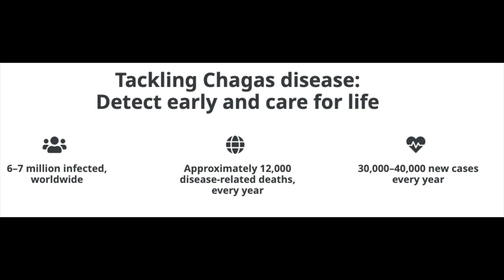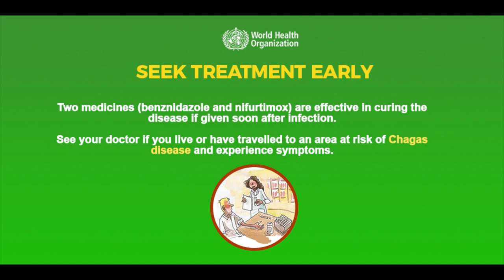World Chagas Disease Day 14 April 2024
Key facts

About 6–7 million people worldwide, mostly in Latin America, are estimated to be infected with Trypanosoma cruzi, the parasite that causes Chagas disease.
It can be transmitted by the triatomine bug (vector-borne), as well as orally (food-borne), during pregnancy or birth (congenital), through blood/blood products, organ transplantation and laboratory accidents.
Chagas disease is curable if antiparasitic treatment is initiated early, in the acute phase. In chronic infection, the treatment and follow up can potentially prevent or curb disease progression and prevent transmission, for instance, during pregnancy and birth.
Up to a third of people with chronic infection develop cardiac alterations and 1 in 10 develop digestive, neurological or mixed alterations which may require specific treatment.
Key strategies to prevent Chagas disease include vector control (in Latin America); blood screening prior transfusion and transplantation; testing and treating girls, women of reproductive age, newborns and siblings of mothers with infection; and information, education and communication for communities and health professionals.

Chagas disease, also known as American trypanosomiasis, is a potentially life-threatening illness caused by the protozoan parasite Trypanosoma cruzi (T. cruzi).

In 2024 we are shining a spotlight on Chagas disease, the suffering it causes and are calling for equitable access to health care and services for everyone affected by the disease.

The theme for 2024 is Tackling Chagas disease: detect early and care for life, to increase public awareness of Chagas disease and secure greater funding and support for early diagnosis and life-long, comprehensive follow-up care initiatives.

Chagas disease is prevalent among poor populations of continental Latin America but is increasingly being detected in other countries and continents.

It is often termed as a “silent and silenced disease” as the infected majority have no symptoms or extremely mild symptom. There are approximately 6-7 million people infected with Chagas disease worldwide, with 12,000 deaths, every year.

Chagas disease is named after Carlos Ribeiro Justiniano Chagas, a Brazilian physician and researcher who discovered the disease in 1909. In May 2019, following up on decision of the 72 World Health Assembly, the World Chagas Disease Day was established to be celebrated on 14 April (the date of the year 1909 when Carlos Chagas diagnosed the first human case of the disease, a two-year old girl called Berenice).